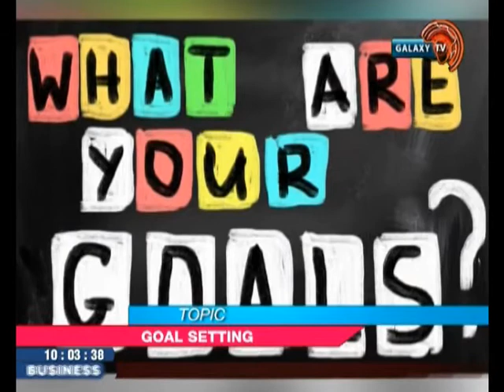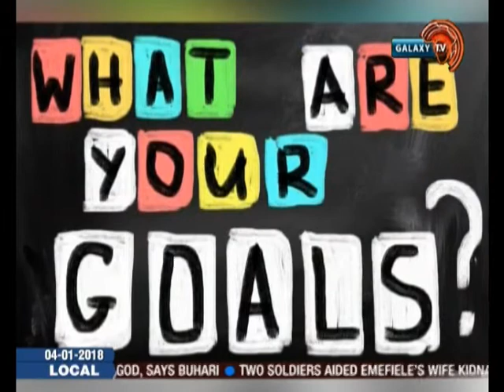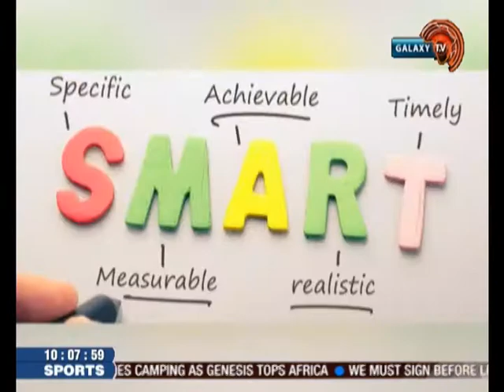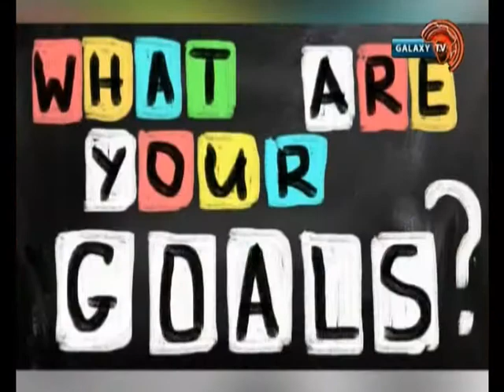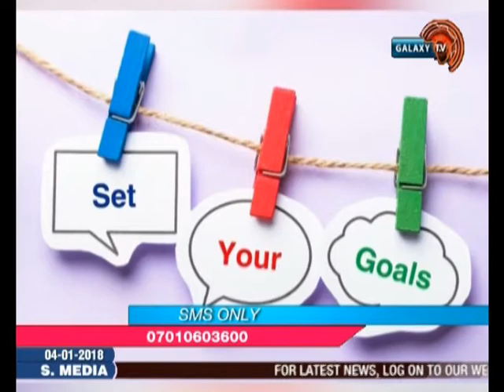Goal Setting by Fela Durotoye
Our guest anallyst in the studio, Fela Durotoye educates us on how to Set SMART Goals!

interesting videos!